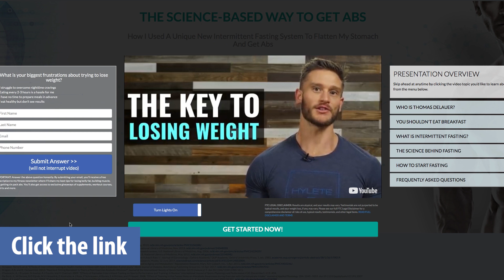The Truth About Losing Muscle - Training & Fat Loss Explained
Have you ever wondered how long it takes to lose muscle mass after all that hard work in the gym?

Thomas Delauer here today to give you the legitimate science using peer-reviewed studies on how long it truly takes you to actually lose muscle if you were to take a small layoff or break from your training.

Now, if you haven't already, make sure to check out my free video seminar on how I personally used intermittent fasting to help lose nearly 100 pounds and have helped thousands to transform their bodies too. now to see it.

Ok, so first thing's first... It's actually very difficult to lose muscle mass unless you become completely immobilized, such as being bed-ridden and atrophied. Let's get to the science:

1:11 - Study #1

The Impact of Consistent V.S. Interval Training Weeks over 24 Weeks.

At the end of the study, group A that trained 24-weeks consistently versus group B that only trained for 6 weeks on, then 3 weeks off to complete 24 weeks of total training both resulted in the same amount of muscle gained.

2:52 - Study #2

So, if you were in the case where you were completely immobilized and bed-ridden, you can begin to see a loss of muscle mass of 5% at a rate of 10 weeks. However, that same muscle is going to come back 3 times faster than when it was being built in the first place.

4:04 - When you workout, the activity of your central nervous system remains heightened for hours (or even days) after you workout.

4:21 - Overtraining can lead to loss of sleep.

4:56 - When you take time off from training, the inflammation you've built up in your muscles and tendons decreases - this makes your muscles look less swollen and "looser."

5:12 - Your muscles will also be storing less fluid and glycogen in the tissue due to the period of inactivity, which has a slight "deflating" effect on your appearance.

What I want you guys to remember from today is that there's a difference in losing actual muscle mass versus looking "deflated" - yes, you may shrink a little bit, but once you hop back onto your training regimen and working out, you'll look the same, if not help yourself build more solid, consistent muscle mass.

-Thomas